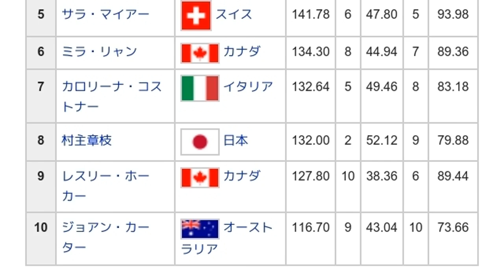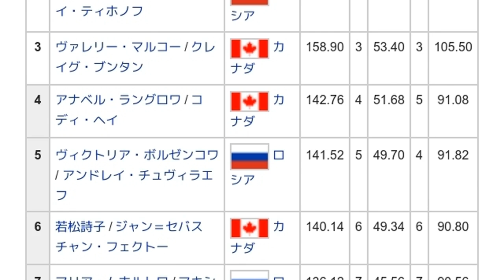「2005年スケートカナダ」とは ウィキ動画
ウィキを動画で読む「2005年スケートカナダ」のウィキ動画です。